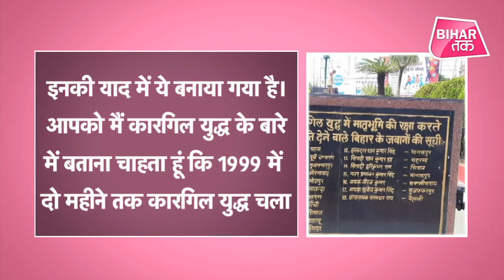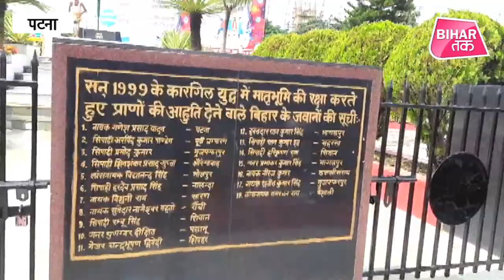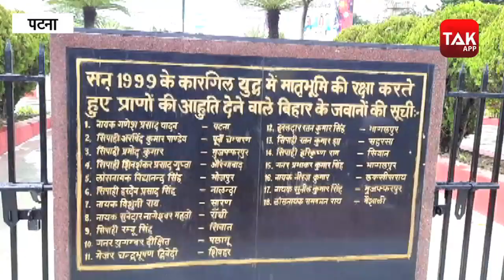Bihar tak पर जानिए Patna के कारगिल चौक का इतिहास